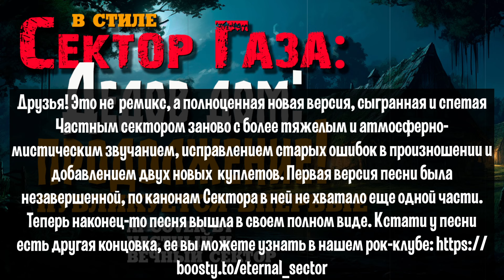В стиле Сектор Газа: Дедов дом продолжение - ai cover by Частный и Вечный сектор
Дедов дом продолжение - это ai cover в нашем фирменном сюжетном стиле дарк-фэнтези на песню группы Сектор Газа "Снегурочка" на мои стихи в исполнении канала "Частный сектор" т.е. это его голос, тональность которого лишь немного подправлена ИИ. Но любому человеку, знакомому с творчеством Юры и группы Сектор Газа очевидно, что это не голос Юры, отличий слишком много. Также мы не имеем никакого отношения к группе Сектор Газа (если не считать, что беззаветно и горячо любим ее с самого первого их альбома), ни в коем случае не пытаемся ее превзойти (да это и невозможно, как показали все прошедшие годы), не пытаемся выдать себя за представителя группы, поэтому везде указываем, что наши песни лишь "В СТИЛЕ Сектор Газа" и не более того. И уж тем более живой Юрин голос не заменит никто, и никто не исполнит его песни лучше, чем он. Поэтому мы ни в коей мере не пытаемся его заменить, просто нам очень грустно и больно, что его нет с нами уже столько лет, что столько лет нет новых песен, а такие нейро-фантазии помогают хоть немного скрасить горечь утраты.

Люди приходят и уходят. Мы их помним, любим и скорбим. Никакая нейросеть не заменит Юру и не вернет. Но песни не умирают, они звучат в наших сердцах, напоминают молодость и хотят принимать новые формы, развиваться, своими изменениями лишь подчеркивая красоту изначальной концепции в память об их создателе. Пока мы помним эти песни, их автор словно бы среди нас, а может и не словно…

Факт того, что даже через столько лет мы не только помним и любим песни Юры, но и регулярно их слушаем (я так каждый день) говорит о гениальности Юры. Именно ГЕНИАЛЬНОСТИ без всякого преувеличения. Если брать отдельно его стихи, или его музыку, то, возможно, они не дотягивают до уровня Есенина, Пушкина и Лермонтова, но если смотреть на его песни в комплексе, как на сочетание музыки, текстов, манеры исполнения, драйва, душевности, способности проникать в души слушателей и еще многих других составляющих, то каждое (или по крайней многие) его творения ничуть не меньше по уровню гениальности чем, например, "Отговорила роща золотая берёзовым, весёлым языком, и журавли, печально пролетая, уж не жалеют больше ни о ком..." Ну это всего лишь мое мнение, я не претендую на абсолютную истину. Ваше с удовольствием прочту в комментариях.

Для меня группа "Сектор Газа" - это один из голосов той эпохи, когда еще трава была зеленее, солнце ярче, а небо голубее. И современные технологии хоть и не заменяют любимую группу, но зато позволяют пофантазировать на тему ее интересных вариаций. Так, глядишь, и настроение поднимается, и жизнь вроде как налаживается.

В песнях этого канала обычно используются мои тексты  и оригинальные аранжировки Частного сектора, которые он создает с нуля, в том числе играя на электрогитаре, он же поет, и при помощи ИИ несколько изменяет тональность своего голоса, добиваясь лишь некоторого весьма отдаленного сходства с Юрой. Эти песни я заказываю у Частного сектора прежде всего для себя, для души. Если кому-то еще они нравятся – что ж, буду только рад, но канал не преследует никаких коммерческих целей.

У меня на бумаге готово уже около 50-ти каверов: тексты, мелодия - все есть, осталось только записать, но за запись каждой песни я отдаю 10К рублей, что несколько (мягко говоря) сложновато для семейного бюджета, поэтому надеюсь на помощь неравнодушных к нашему общему делу зрителей. Помогайте выпустить песни на волю, качайте полную версию этой и других песен, удобно и в хорошем качестве Этим вы поможете выходу новых песен.

Также чтобы не потеряться, подходите в Телеграм, располагайтесь, будьте как дома :)